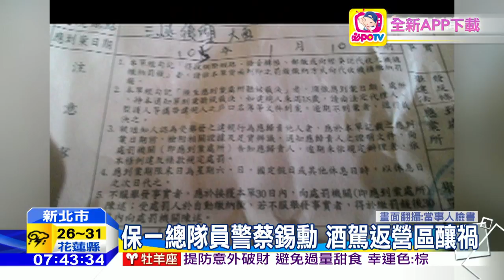20160801中天新聞 全民深惡痛絕酒駕 警察竟知法犯法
居然有員警大膽酒駕，一名保一總隊的警員蔡錫勳，酒後騎車準備返回保一三峽營區，追撞小貨車，對方一下車就聞到濃濃酒氣，立刻報警處理，轄區員警趕到現場，發現肇事者身分是警察，按規定執行酒測，酒測值高達0.79，當場將這名保一員警依公共危險罪嫌移送偵辦，但身為人民保母居然知法犯法，真的是非常不可取。